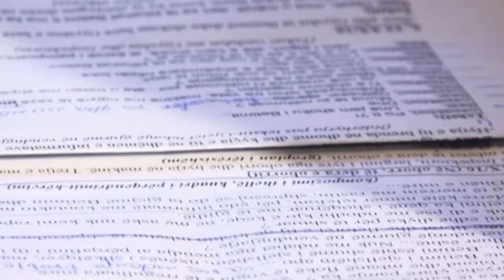Film i shkurter artistik- BETIMI-part 2#